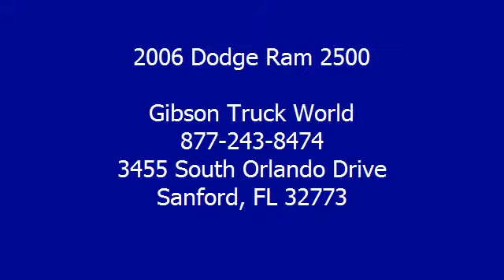2006 Dodge Ram 2500 - Gibson Truck World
For Sale: 2006 Dodge Ram 2500
VIN: 3D7KR29C46G144927
Engine: Diesel I6 5.9L/360
Drivetrain: 2WD
Transmission: Automatic
Color: Black (exterior)  (interior)

Features:
2006 Dodge Ram 2500 SLT Mega Cab 5.9L Cummins Diesel with 1 year bumper to bumper warranty. Riding on like-new Michelins with premium Infinity sound, power seating, MP3 player and 6 disc CD changer, wood grain interior trim, power sliding rear window, keyless entry, alarm, chrome nerf bars, bed liner, towing package, pw, pdl, and pm. This SLT blends Cummins reliability with Dodges infamous Mega Cab, ensuring superior comfort every time.  GIBSON TRUCK WORLD is highly regarded as the World's largest, most trustworthy truck dealership! Gibson is the only dealer that gives a REAL FREE 12 MONTH BUMPER TO BUMPER WARRANTY VALID ACROSS THE CONTINENTAL UNITED STATES, 12 MONTHS FREE MAINTENANCE FROM OUR 23 BAY SERVICE DEPARTMENT WITH OUR EXCLUSIVE 15 DAY RETURN POLICY!  Honest, reliable, loyal, we are the King Of Trucks! We will pay you $1,000 if you find a better truck for less, Gibson Truck World is Nations ahead of the competition! automatic transmission
 GIBSON TRUCK WORLD AN EDUCATED CONSUMER IS OUR BEST CUSTOMER  Repair Description: 10 Mile Road Test, 135 Point Inspection, Lube, Oil   Filter, Replaced Wiper Blades, Cleaned   Oiled Air Filter, Replaced Fuel Filter, Serviced Transmission, Replaced Fluid   Filter, Installed Kick Plates   Tailgate Caps, Alignment, Battery Condition Test : Good, Alternator Condition Test : Good Total Invested = $522.13                        Labor Time Quoted By Universal ShopKey Provided By Snap-on